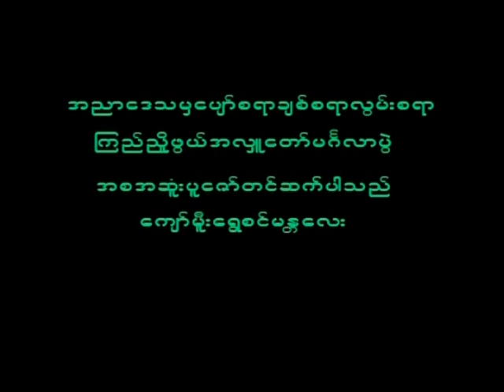September 26, 2023